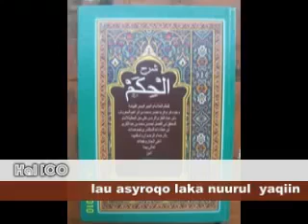Pengajian Al Hikam 2 Oleh KH M Baidowi Muslich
Mengkaji kitab kuning bernama al hikam yang dijelaskan oleh ketua MUI Kota Malang sekaligus pengasuh PP Anwarul Huda